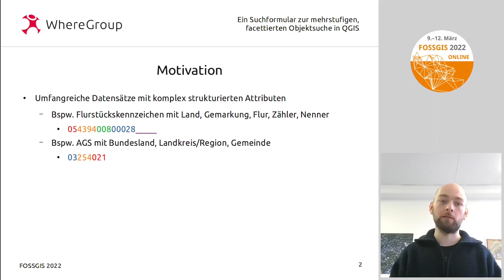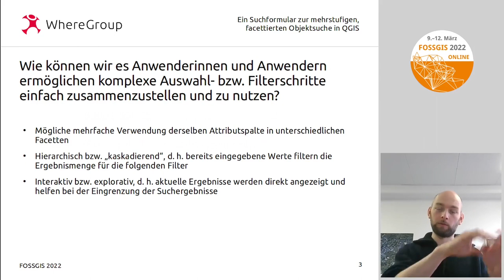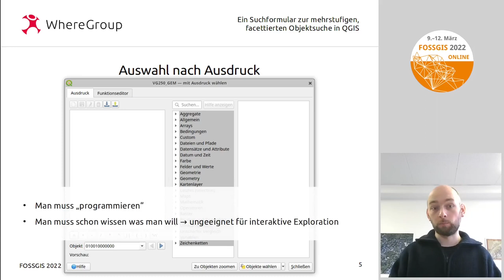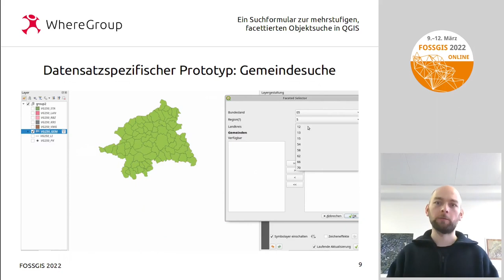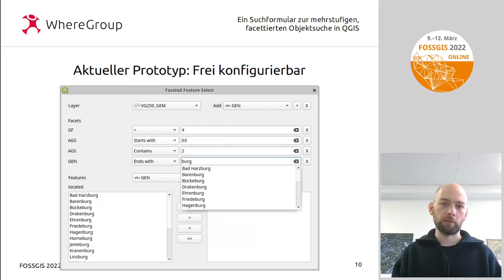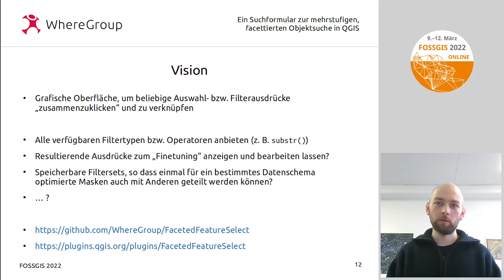2022 - Ein Suchformular zur mehrstufigen, facettierten Objektsuche in QGIS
Ein neues QGIS-Plugin hilft bei der Suche nach bestimmten Geoobjekten auf Basis ihrer Attribute. Im Vergleich zu den klassischen Bordmitteln können hier einfache Wertsuchen mit Suchen nach (Unter-)Ausdrücken verknüpft werden, mehrstufig und mit unmittelbarem Feedback. Das Plugin wird kurz vorgestellt, mögliche Anwendungsfälle und Ideen für die weitere Entwicklung erläutert.